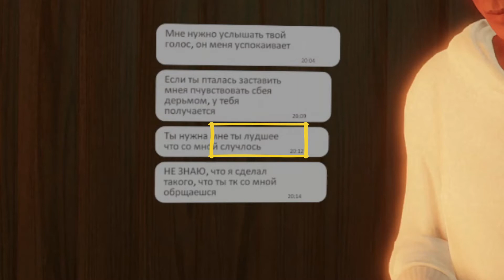Как испортить "Головокружение". Alfred Hitchcock: Vertigo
Классная новелла в стиле Альфреда Хичкока не смогла стать шедевром, потому что у шедевра нет недочетов, глюков, несуразностей. Или их по крайней мере трудно заметить.